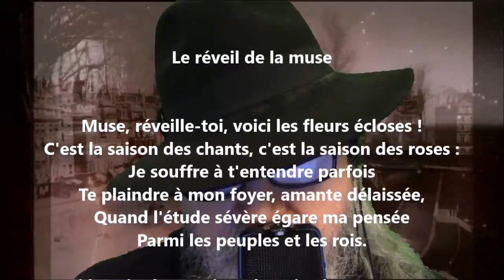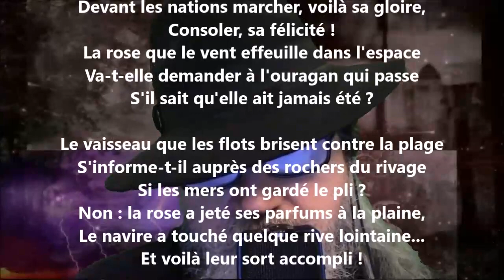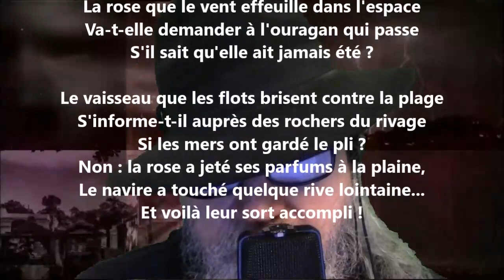Le réveil de la muse - Antoine de Latour lu par Yvon Jean